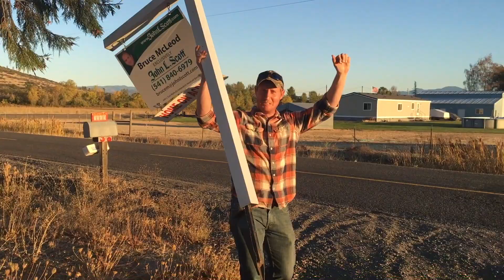About Tate and Bugs | Who we are | Channel preview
We hope y'all are enjoying following along our renovation journey, renovating with us, and hopefully learning a thing or two along the way! And if you're new, be sure to go back and watch our first videos in our PUTTING DOWN ROOTS playlist
so you can see how far we've come! Thanks as always for watching!

About us:
We are Jarrod and Katie Hess. We love renovating our old 1938 run down farmhouse together. Watch us each week on our channel Tate&Bugs as we tackle new projects while applying old knowledge and learn plenty of new things along the way as well! If you enjoy farmhouse renovation and restoration vlogs, you'll be sure to enjoy our channel. Be sure to join us for videos on anything DIY, home decor, home making, some bow hunting and archery things,  and  a whole lot of handmade and country living!

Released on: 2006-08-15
Main  Artist: Karen Peck & New River